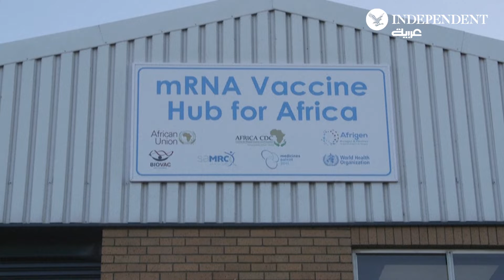مدير "الصحة العالمية" يزور مركز تطوير لقاح كورونا في جنوب إفريقيا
قالت ماتشيديسو مويتي المديرة الإقليمية لمنظمة الصحة العالمية لأفريقيا، إن تقديرات المنظمة تكشف أن عدد الإصابات بفيروس كورونا في القارة قد يكون أعلى 7 مرات مما تشير إليه البيانات الرسمية، وأضافت "ندرك جيداً مشكلات أنظمة المراقبة التي لدينا في القارة"